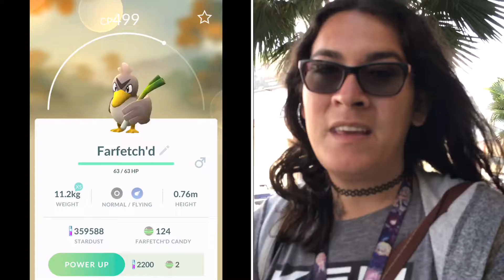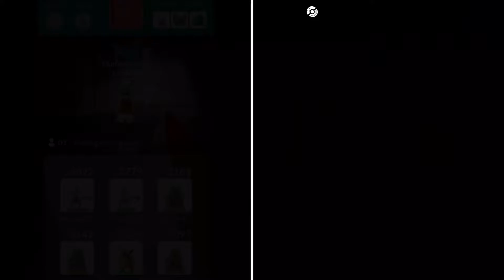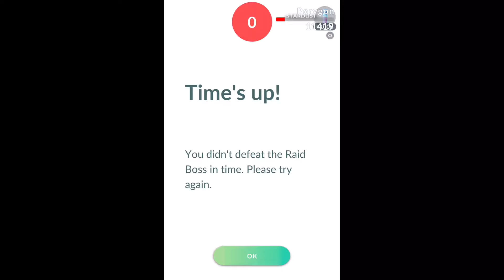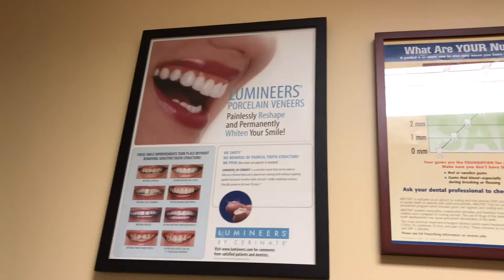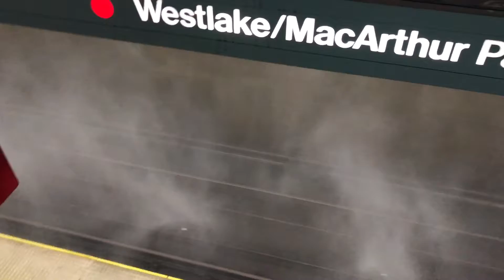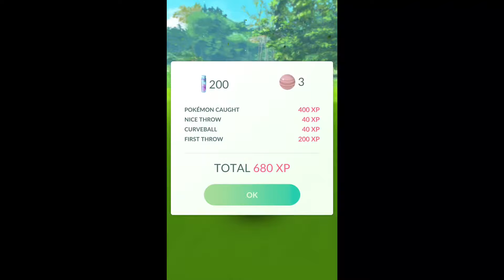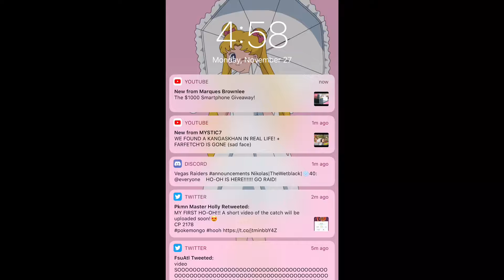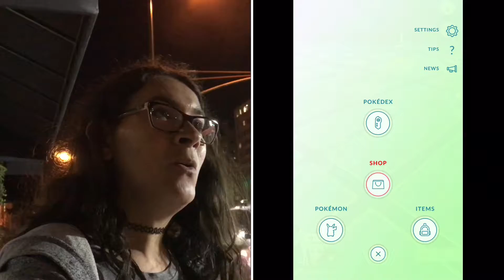The Last FarFetch’D And Made it Too Level 38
247
Welcome to the Jessiker Family.

More Pokémon YouTube Channels Links